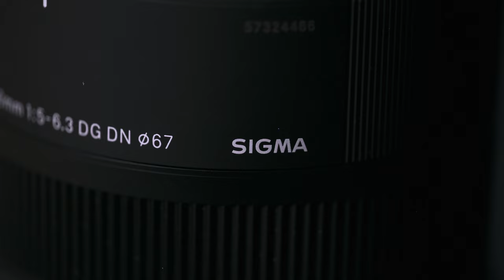후지필름을 위한 최고의 망원줌렌즈, 시그마 100-400mm 렌즈 실사용기 후기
안녕하세요, 리노입니다.
오랜만에 렌즈리뷰로 또 인사드립니다.
작년부터 시작해서 다양한 삶의 변화가 있었고,
그 부분들에 다양한 시간과 노력을 투자하고 있습니다.
어떤 것들을 하고 있는지는 차근차근 풀어보도록 하겠습니다.
이번에 시그마에서 기존에 다른 마운트로 출시되었던 100-400mm 렌즈를
후지필름 X마운트로 출시하였습니다.
제가 먼저 사용해보고 여러분에게 경험을 공유해보고자 합니다.
✔ Gear
Camera : Fuji X-T4 / Canon EOS R3
Lens : XF 80mm F 2.8 Macro / Sigma 18-35mm F 1.8 / RF 28-70mm F 2.0
Edit : Davinci Resolve
✔ 문의
00:00 인트로 및 근황
00:41 렌즈 소개
01:34 시그마 X마운트 렌즈 종류
01:57 시그마 100-400 렌즈를 소개하는 이유
02:54 시그마 100-400 렌즈에 흥미를 느낀 이유
03:44 렌즈의 외관
06:39 렌즈의 장점
07:09 장점 1# 시선의 변화
10:11 장점 2# 휴대성
11:20 장점 3# 뛰어난 성능
12:59 장점 4# 가성비
14:45 작가 인터뷰 1#
17:49 작가 인터뷰 2#
22:38 아웃트로